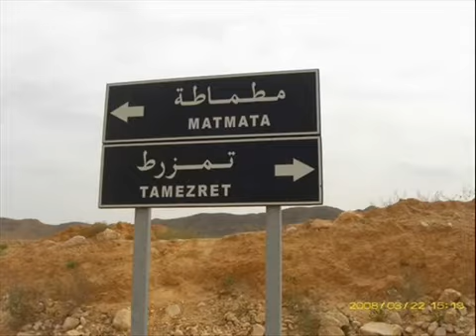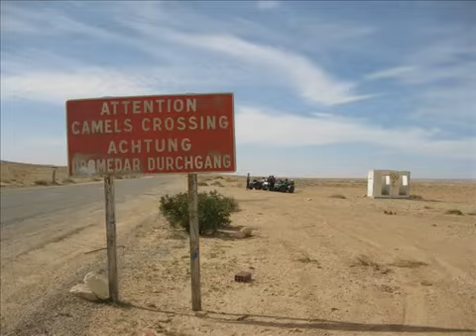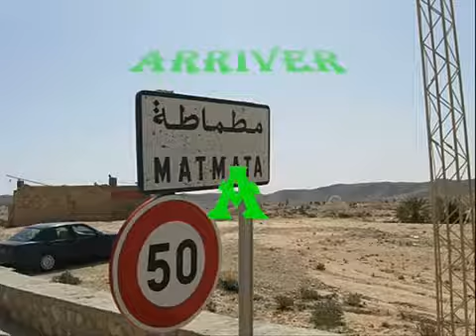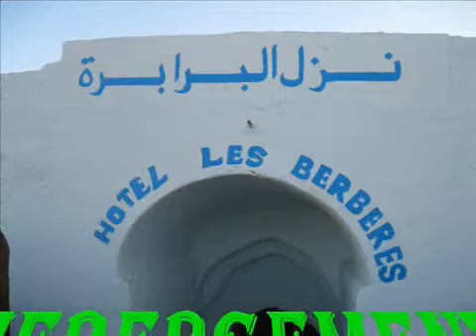moto stand 60 aventure 2010 n°3